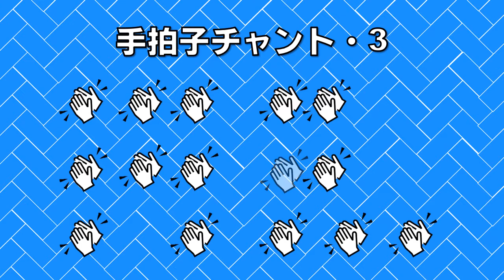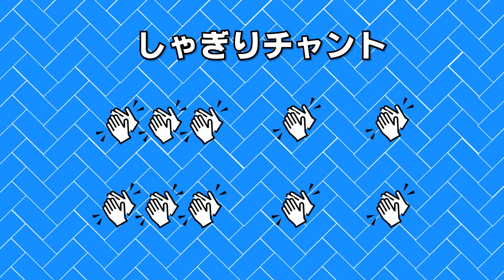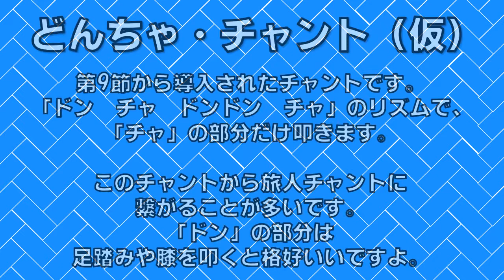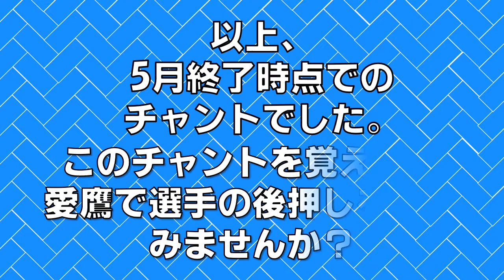【復習】アスルクラロ沼津の手拍子チャント：Azul Claro Numazu bertepuk tangan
今シーズンも明日が最終節なので復習も兼ねて手拍子チャントをあげてみました。
今年もラスト1試合、この動画で覚えて愛鷹で選手の後押しをしてみませんか？

ご意見・ご感想等ありましたらコメント欄にお願いします